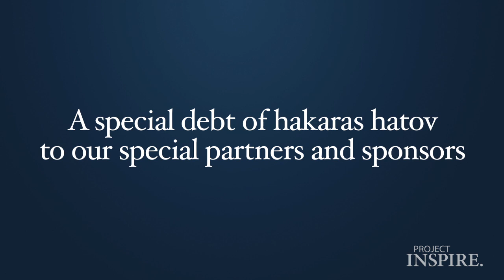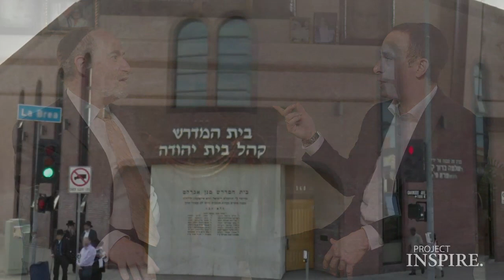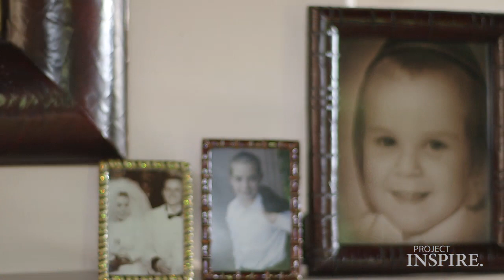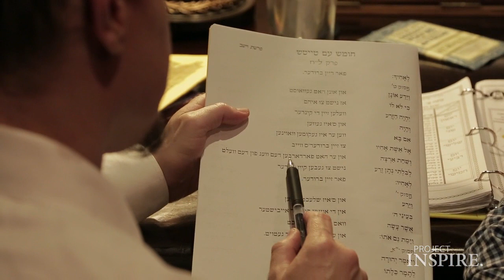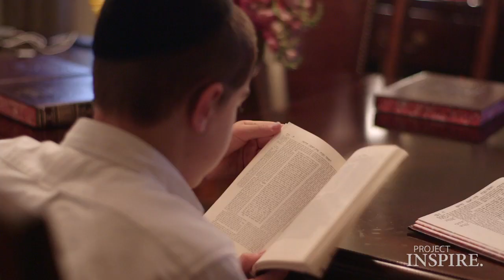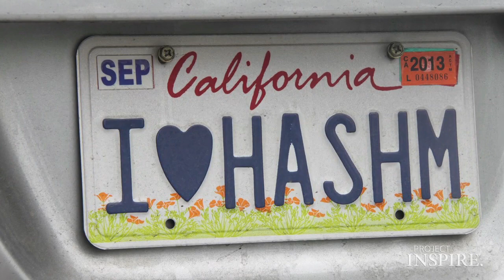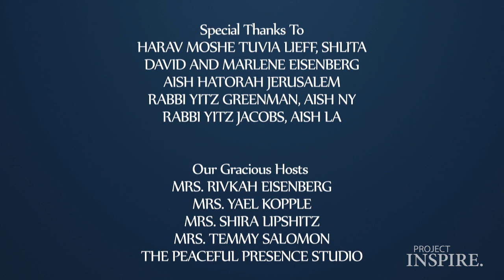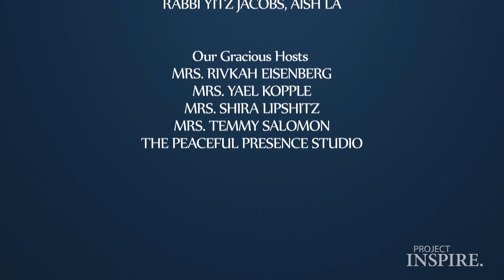That Spark Tisha B'Av 2014